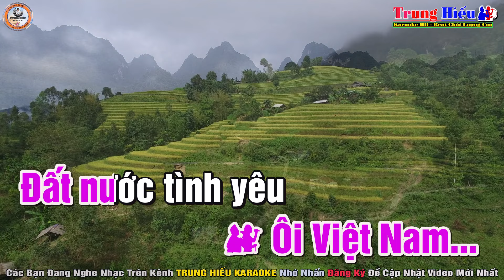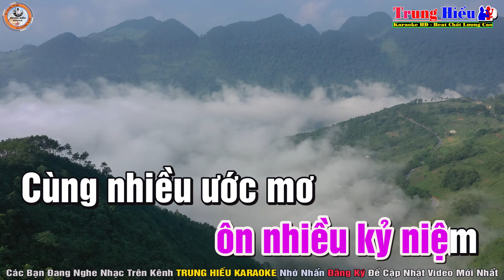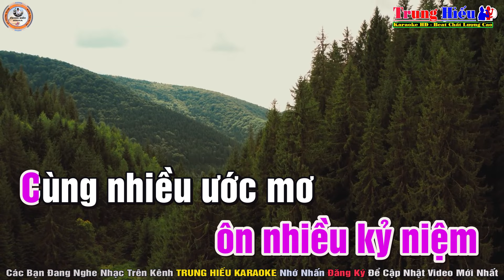Đất Nước Tình Yêu Karaoke Song Ca (Em) Nhạc Sống | Trung Hiếu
Bài hát: Đất nước tình yêu
Tác giả: Lệ Giang
Thể loại: Karaoke
Trình bày: HiếuKeyboard